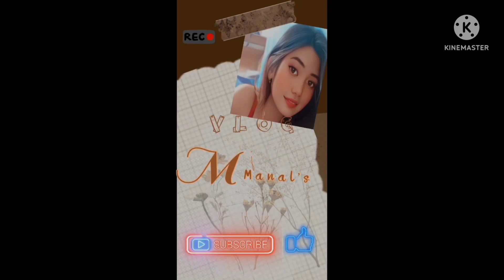Vlog75 Day 1|| Rides na may konting advice at meetup sa aming buyer bentahan ng Manok